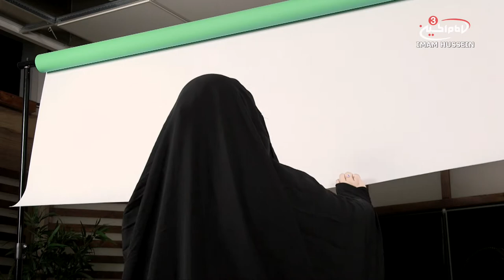One Last Time - Daily during the nights of Muharram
With the beginning of the mourning period for Imam Hussain (as) and the martyrs of Karbala, we at Imam Hussein TV asked a number of young sisters to come in and call their fathers unexpectedly asking them what advice would they give them if this was the last time they were speaking. The aim of this was to experience a feeling of empathy with Sayeda Ruqayah (as) who lost her father on the day of Ashura. Here is what they had to say.